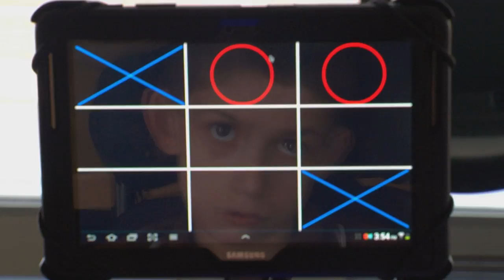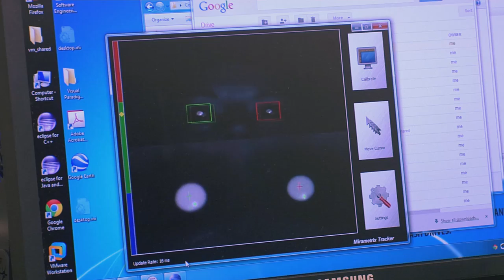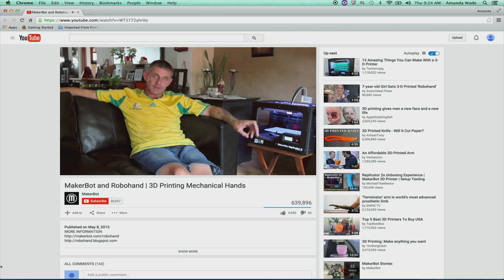Research at RIT: Effective Access Technology Initiative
One of the goals of RIT’s strategic plan is to build upon the university’s history of developing new technologies to improve access and inclusion for people of all abilities. RIT faculty and student researchers are working closely with local service providers to break down barriers and provide a better quality of life for people with physical and cognitive challenges.

For more information on the National Technical Institute for the Deaf please visit: ntid.rit.edu

For more information about e-NABLE please visit: enablingthefuture.org

For more information about RIT's Kate Gleason College of Engineering's multidisciplinary senior design projects like the mobile pediatric stander please visit: edge.rit.edu

For more information about the Al Sigl Center of agencies please

For more information on RIT's industrial Design program, please visit: industrialdesign.cias.rit.edu

To learn more about RIT Production Services and what we offer please visit our